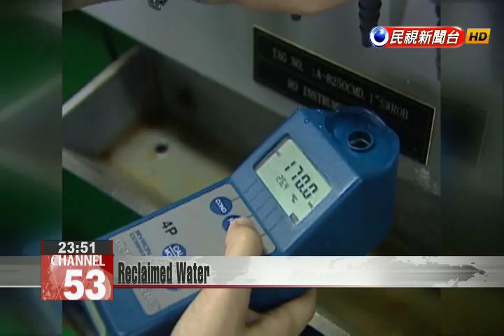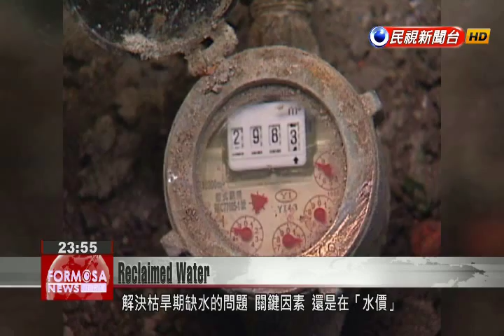Drought concerns lead Taiwan to develop alternative water sources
The ongoing drought has led the Water Resources Agency to actively promote a water reclamation plan in Taichung, Tainan and Kaohsiung. Some six different demonstration sites will show how wastewater can be treated and used for industrial purposes. In 2014, Taiwan’s total rainfall was just two-thirds that of the annual average.Lai Chien-hsin Water Resources AgencyClimate change has potentially made swings between years of ample rainfall and rainfall shortage more severe. Taiwan’s geology makes it very difficult to save (rain) when it does fall.Climate change potentially brings more extreme rainfall conditions, which in addition to conservation efforts may potentially be a new source of water.Taipei’s Parks Department has established water collection vessels which can store rainfall during periods of heavy rain that can be used later to water the flowers or wash the road. Penghu’s Wukan desalination plant is the first of its kind in Taiwan. It was established in 1995, and in 2007 was transferred into private hands via a BOT arrangement. Each day it processes 13,000 tons of saltwater, providing half of the water supply for some 56,000 residents of Makung.Lee Chih-chengDesalination Plant VPAbout 10 meters below us is a 1-meter wide pipe which extends out into the deep ocean to a location indicated by this red buoy. Water is brought in and stored in wells in the back of this plant. The Water Resources Agency is also promoting a proposal to treat wastewater for reuse.Lai Chien-hsin Water Resources Agency Aside from traditional water sources, we are looking to develop diversified water sources. Water reclamation is one of our goals as we can no longer simply depend upon freshwater. In New Taipei’s Sanxia District near National Taipei University these colorful, oversized candy canes are actually water pipes discharging wastewater that has been processed for reuse.This wastewater treatment plant collects water used for bathing, washing clothes and other uses by residents in the area. After being processed, it is made available for public use.You Sheng-jieChung Yuan Christian UniversityJapan divides water into three different categories. Upper water is fresh drinking water and lower water has already been used and collected by sewer systems. We are collecting this wastewater and processing it into usable water which is called mid-water, but here in Taiwan we are calling it reclaimed water.Lin Huai-jenWater Reclamation Center DirectorWater that enters this canal passes through this fine screen machine which takes out large particles such as dirt, toilet paper and other things. Later, it passes through two other channels that have finer filters. According to data from the reclaimed water center, the area around National Taipei University collects 7,000 tons of wastewater each day and produces 800 tons of reclaimed water which can be used for flushing toilets, cleaning cars and watering plants.Lai Chien-hsin Water Resources Agency Because reclaimed water comes from different type of sources such as city sewers and industrial wastewater, it may have a different chemical or heavy metal composition. For this reason, we go through different layers of processing. It’s actually impossible to remove all of these heavy metals.  Taiwan’s use of reclaimed water has yet to become widespread. This is because tap water is conveniently available at most faucets, while reclaimed water is only dispensed at special locations. Transport can be inconvenient. Another reason for low usage of reclaimed water is the simple fact that wastewater from households doesn’t typically go into sewers for wastewater treatment. Instead, it goes directly into rivers.You Sheng-JieChung Yuan Christian UniversityWastewater entering sewer systems has yet to become widespread. A look at this year’s data shows just 28 percent of wastewater entered sewer systems. With such low levels, there’s little chance of increased usage of reclaimed water.While many countries around the world are promoting reclaimed water, most usage doesn’t come into direct contact with humans. Only a few countries such as Singapore allow reclaimed water to be used as tap water for human consumption.You Sheng-JieChung Yuan Christian UniversityTake Singapore for example. Their reclaimed water is used for industrial purposes such as semiconductor manufacturing or even to supplement reservoirs where they mix fresh water with reclaimed water. In Taiwan, our main objective is to use reclaimed water for industrial uses.The Water Resources Agency has promoted the use of reclaimed water at six different demonstration facilities. It expects that by 2021, it will be able to produce 1.2 million tons of reclaimed water for industrial uses. Lai Chien-hsin Water Resources Agency If we can develop reclaimed water to become an important source of water we wouldn’t have to use fresh tap water to supply fact...